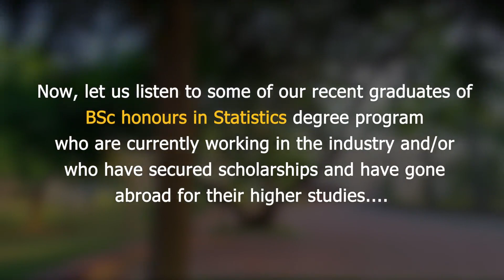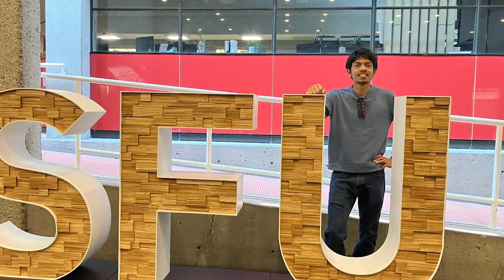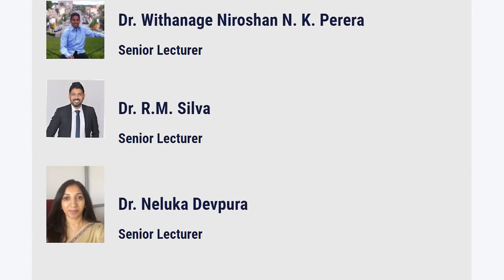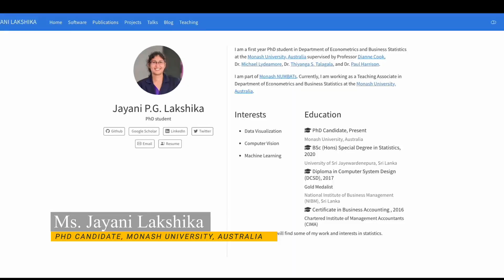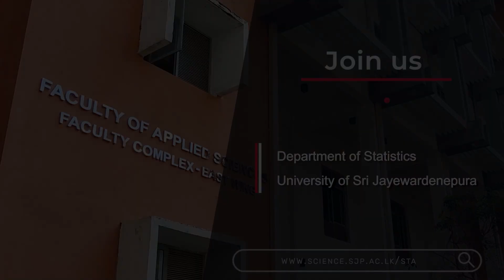Department of Statistics - University of Sri Jayewardenepura (USJ) Orientation Program - 2023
Former students of the Department of Statistics at USJ have achieved success in both graduate programs at highly ranked universities and in their careers in the industry. Hear from some of our recent graduates as they share their experiences at USJ and the journey that led them to their current positions.